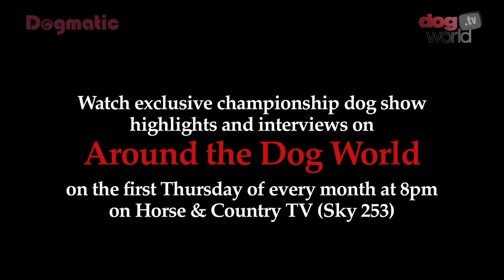Birmingham National Dog Show 2016 - Working group Shortlist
Dog Show: Birmingham National Championship Dog Show 2016
Class: Working group Shortlist
Judge: Derek Smith
Winner: Ch Lanfrese Ocolardo, BOXER
2nd: Zentaur I Will Wait Bjch'15, NEWFOUNDLAND
3rd: Ch Unikum Tigra Is Galkina Gnezda for Lionslord, LEONBERGER
4th: Chandlimore Leap Of Faith, ST. BERNARD